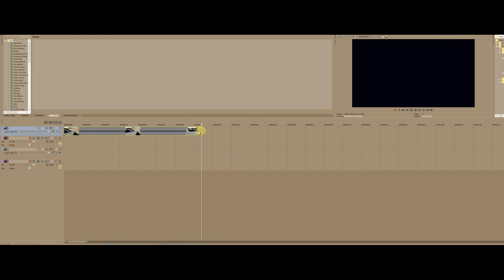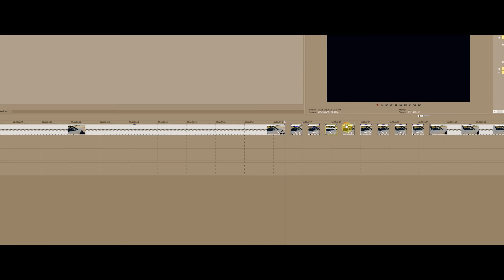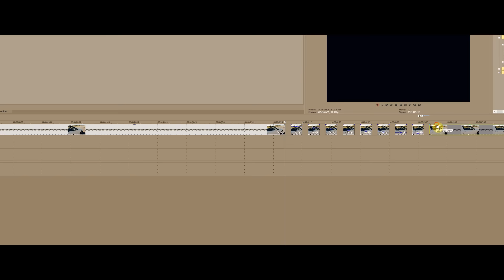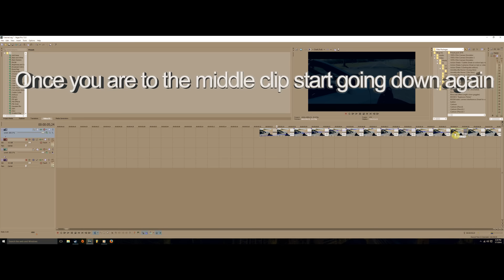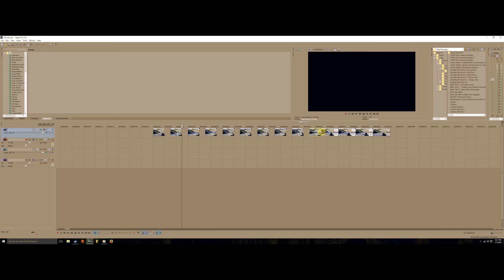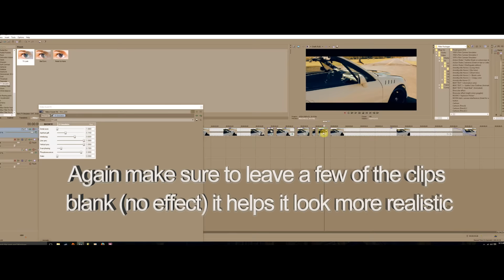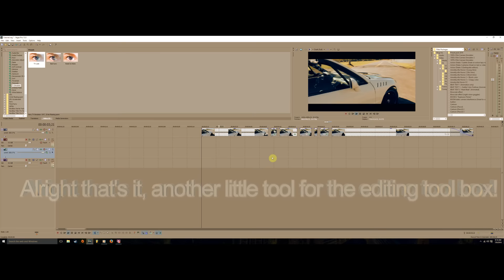Sony Vegas TUTORIAL, Flicker Fade And Bad Reception + Preset Download